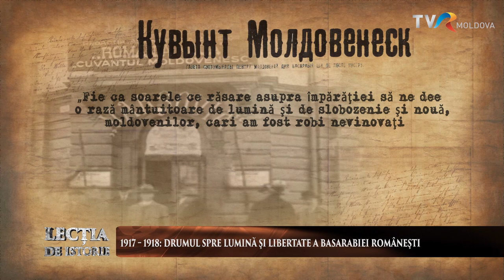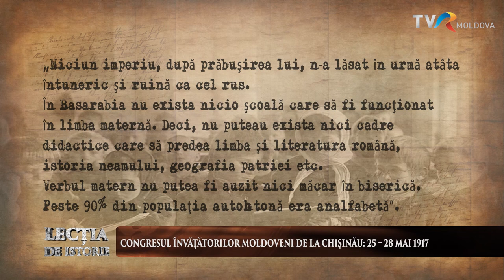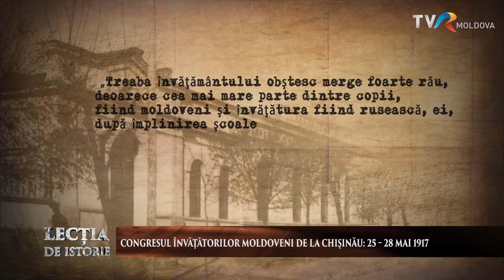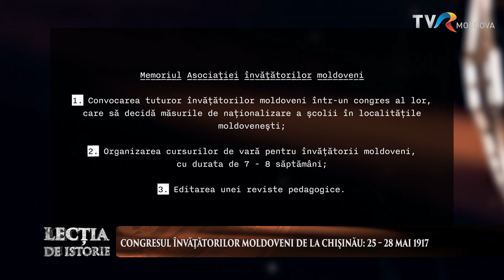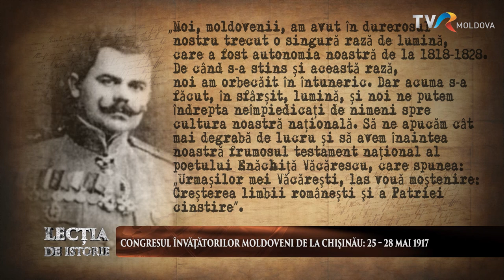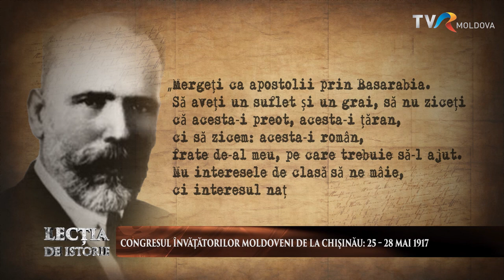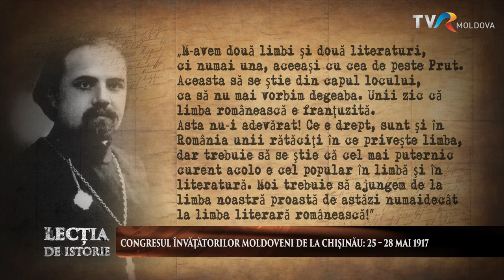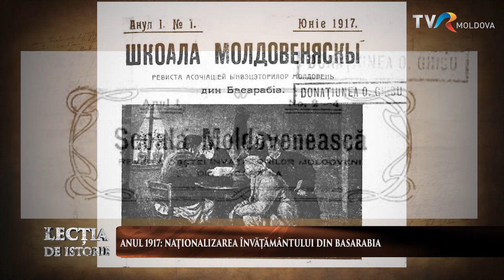Lecția de Istorie .“Congresul Învățătorilor moldoveni din 25 - 28 mai 1917”